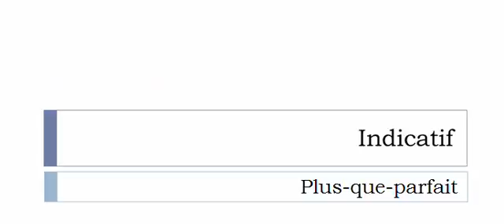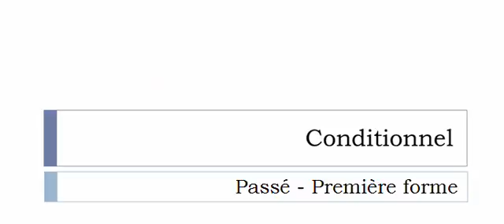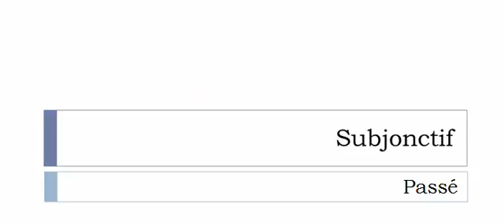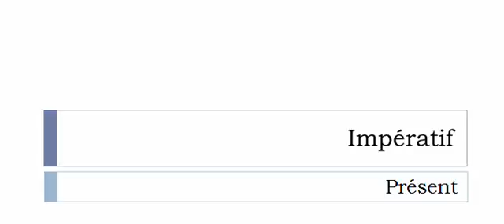الفعل الفرنسية = Consteller